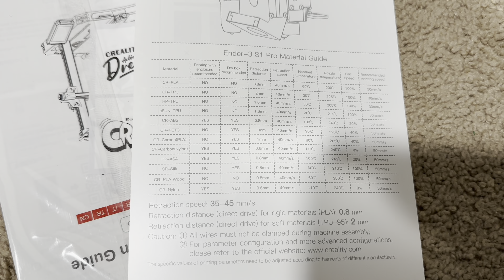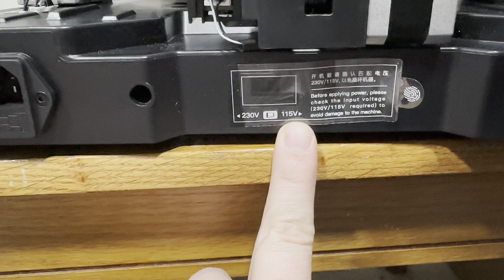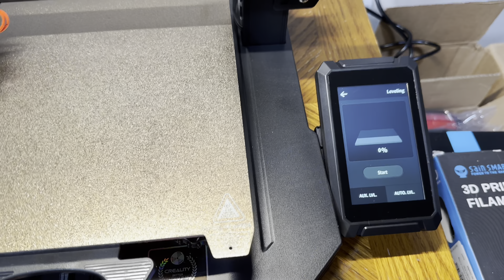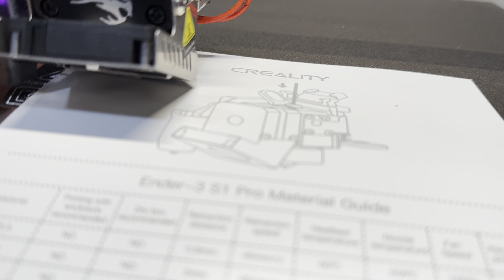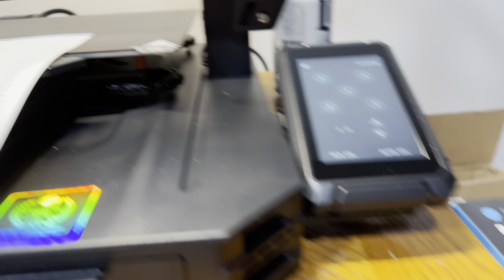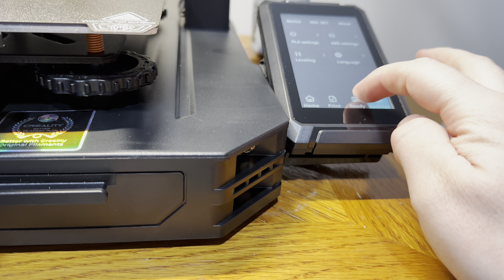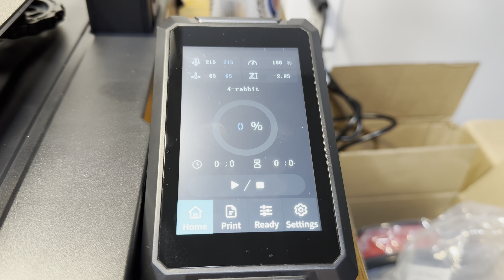Creality Ender 3 S1 Pro setup and review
Please check out this Ender 3 S1 Pro, that I ordered from Amazon.